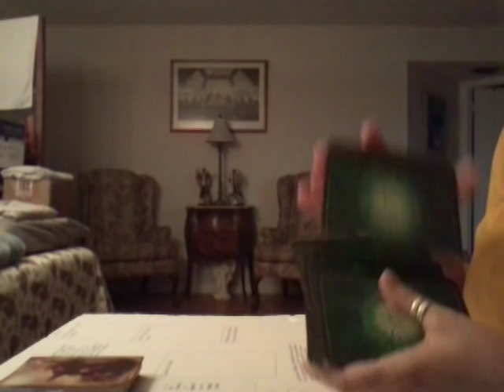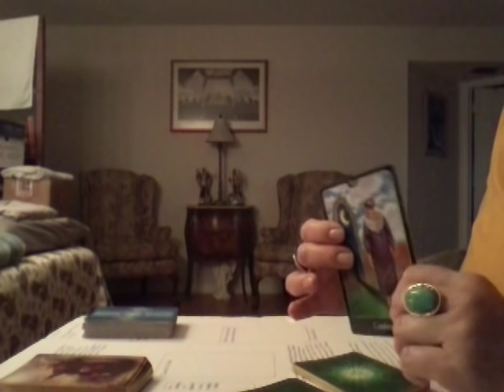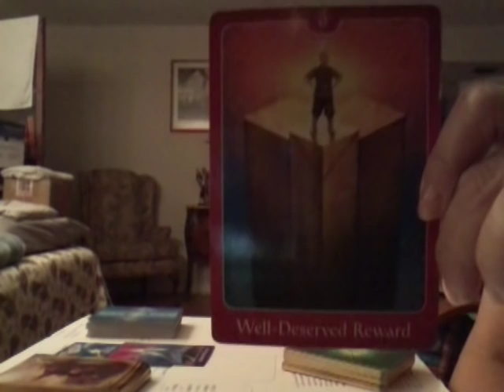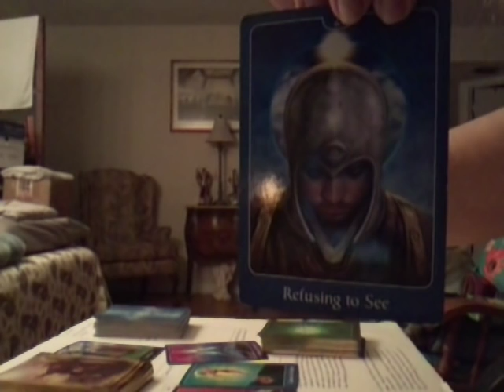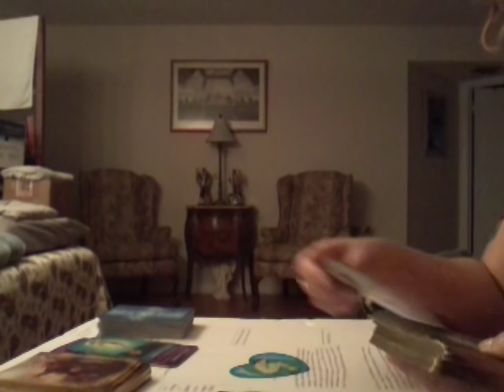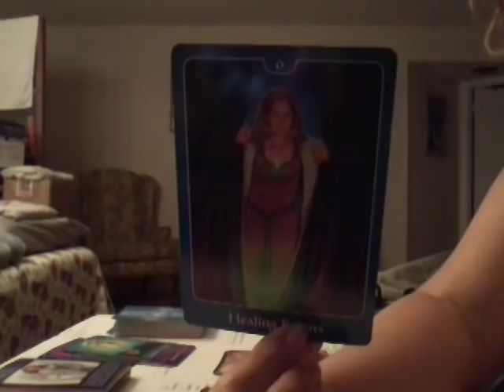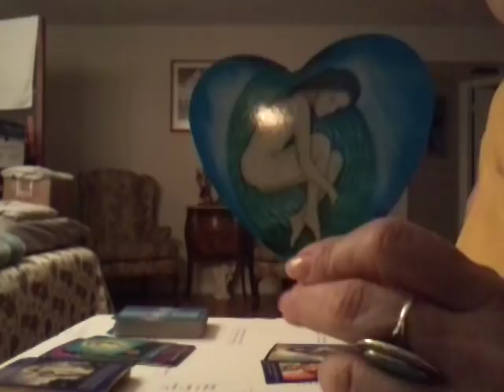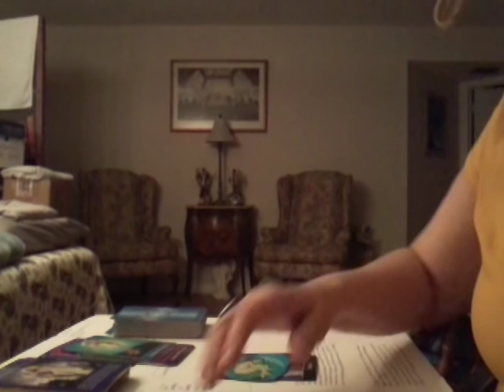Weekly Reading October 21-27, 2018 Raisa O 🌞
To  purchase  my  art  go  to: raisa-ofarrill.artistwebsites.com/
Know that I appreciate each and every one of you in my life. I am sending
You  lot's  of  blessings  and if you would like to join me each day for a daily card
Join my page on Instagram:  raisatarot
Love  ya bye for now!